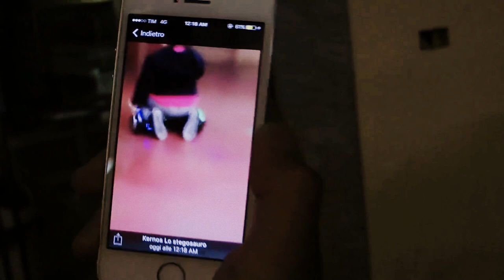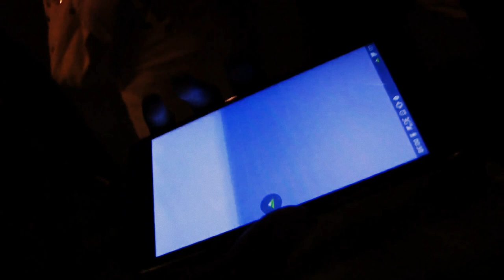Caccia Pokemon con pizza Asti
Ed eccoci al 4° raduno pokémon qui nella città di Asti!
Questa volta ci troviamo prima per una bella pizzata con grossi sconti in base ai livelli!! HOHOHO :D o meglio... HOHO!! xD

PIZZA PARTY!!!  :D